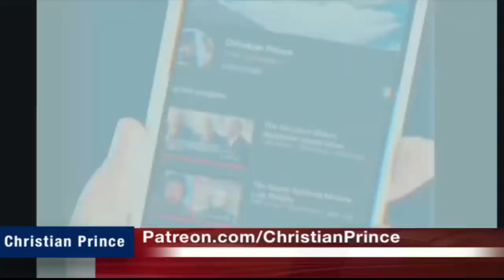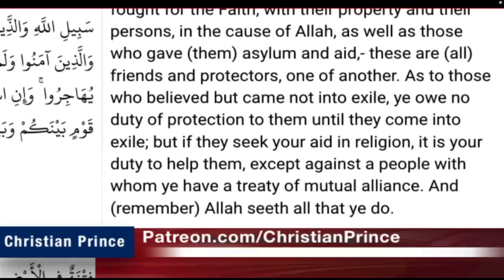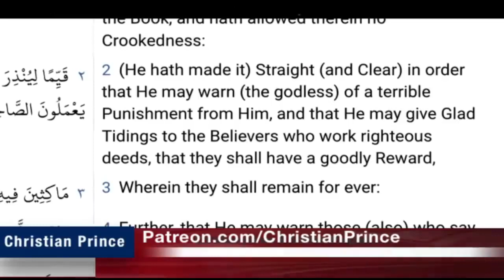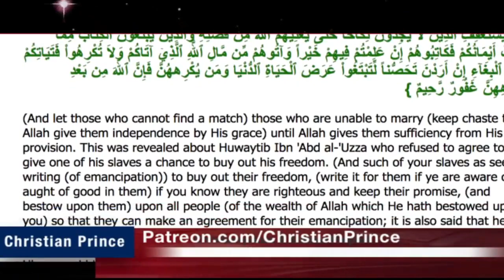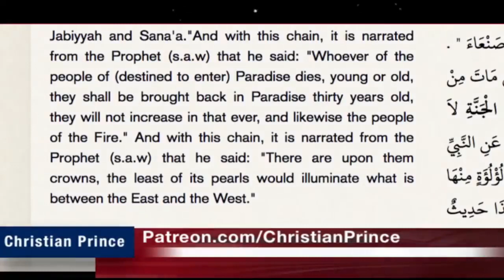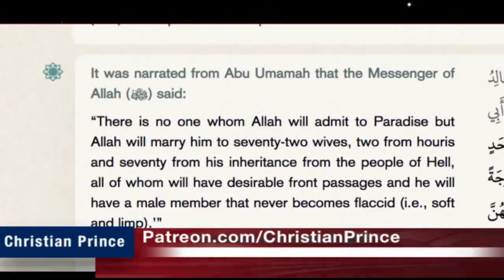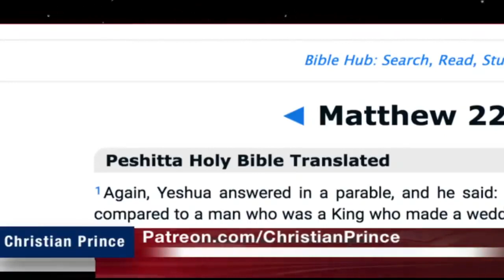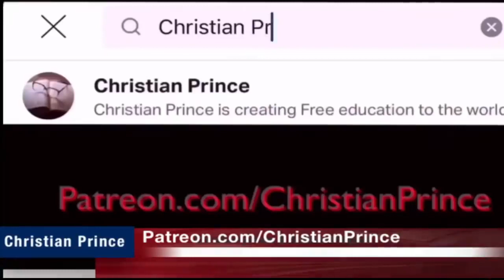Christian Prince Re-Runs: Live Debate With Muhammad - Ends With Him Leaving Islam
Here CP talks with a caller and discusses the scriptures and sources in Islam and the difficulties therein.